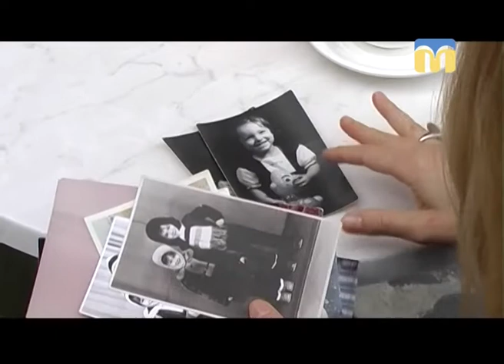Новий День. Рубрика - "Ранок чудових людей"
Гостя - Катерина Загоруй, нутриціолог